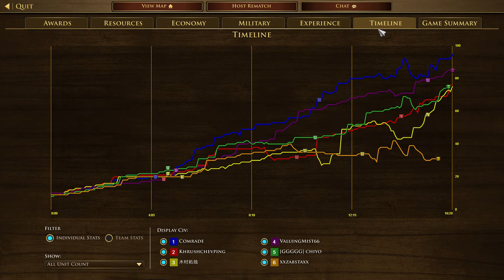Age of Empires III Definitive Edition Ottomans AND French AND Dutch VS Indians AND French AND Aztec